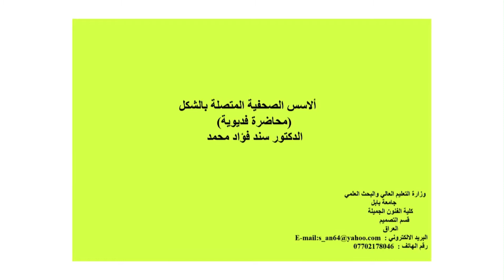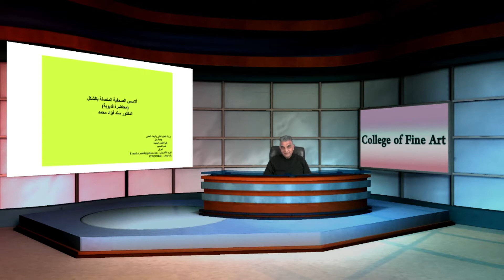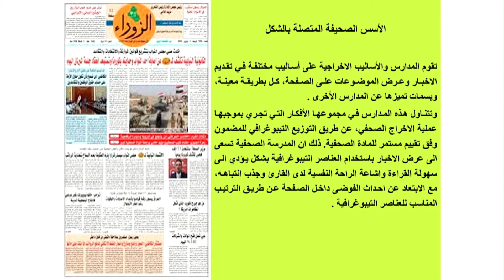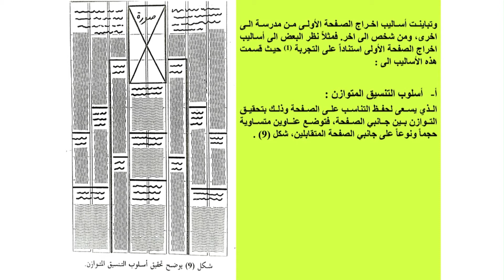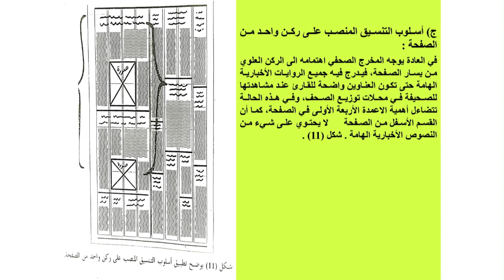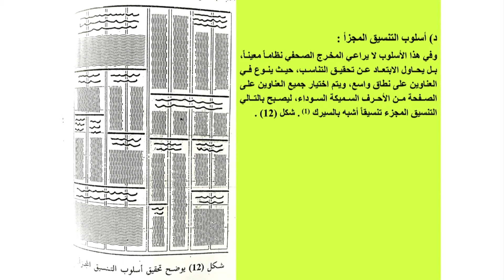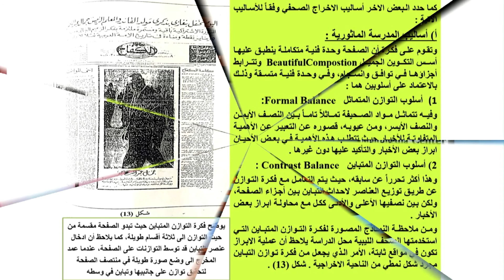د. سند فؤاد محمد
الاسس الصحفية المتصلة بالشكل (الجزء الثالث )